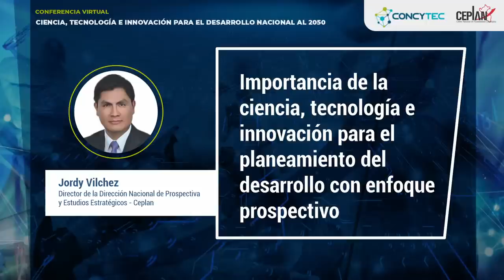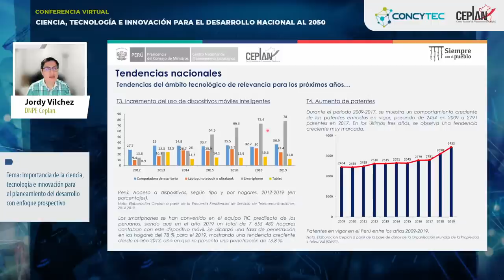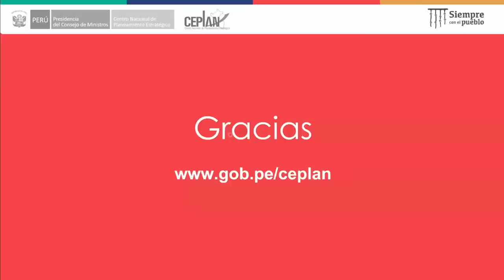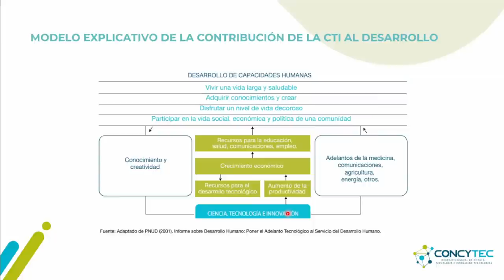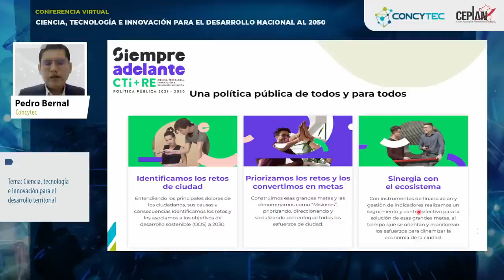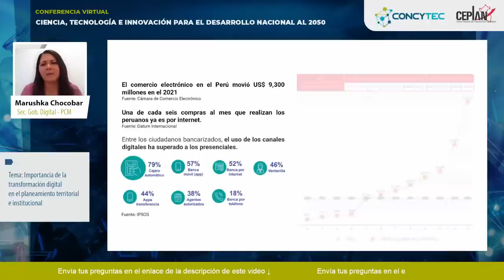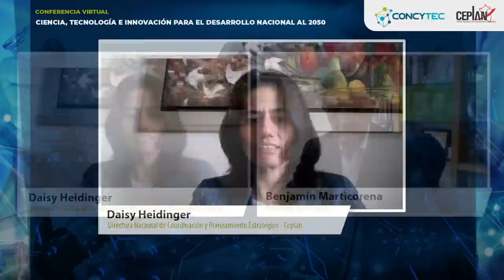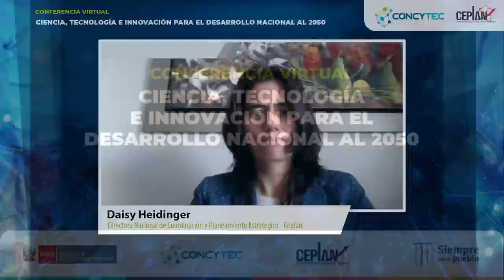Conferencia: Ciencia, tecnología e innovación para el desarrollo nacional al 2050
Participantes: Funcionarios públicos, operadores del Sinaplan, candidatos en las próximas elecciones regionales y municipales ERM2022.

Organizan: Concytec y Ceplan

🕰  9:00 - 11:00 a.m. (GMT-5)
Acceso libre previo registro